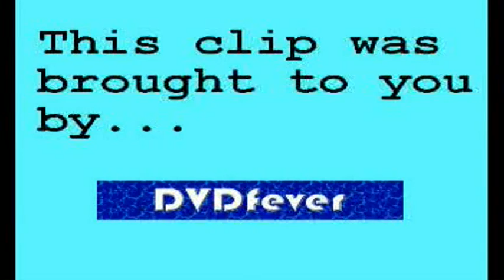GMTV Penny is feeling "Andrewish" (19.12.07)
And Fiona has something to say about him too...